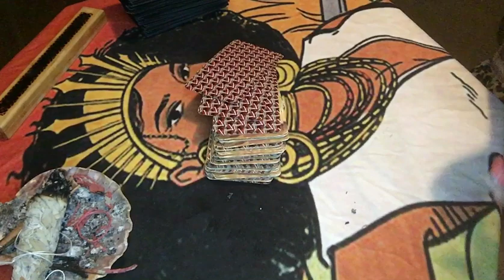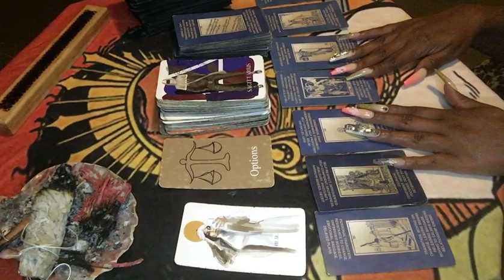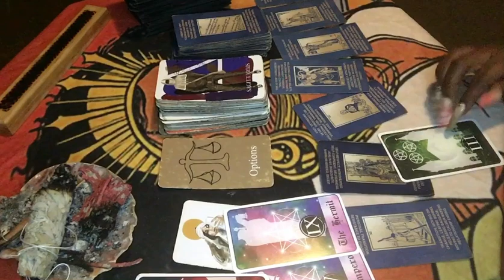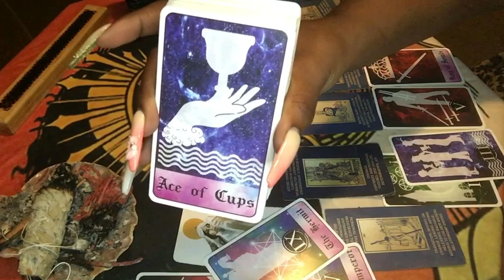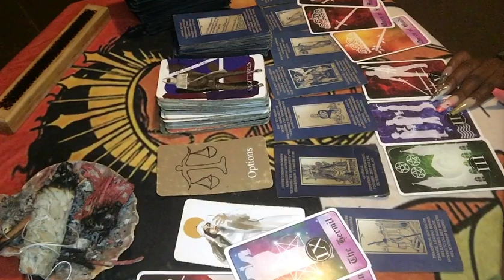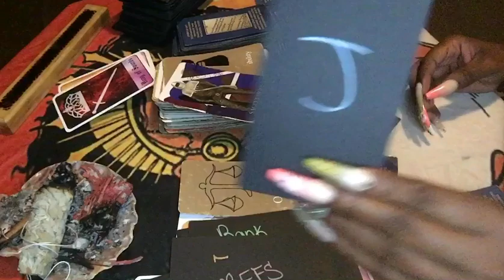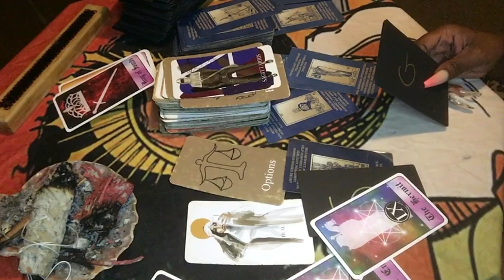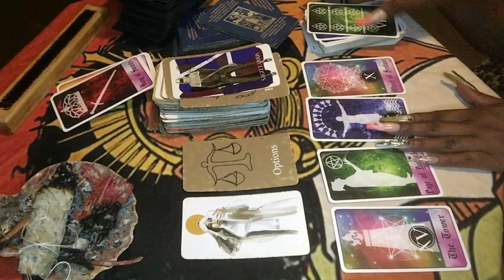‼️DIVINE FEMININE & MASCULINE: U R GOING FROM NO OPTIONS TO AN OVERFLOW OF OPTIONS ⭐️👑‼️